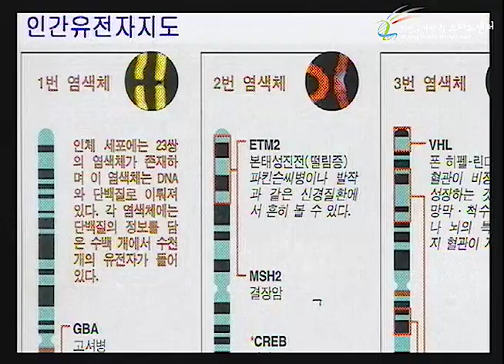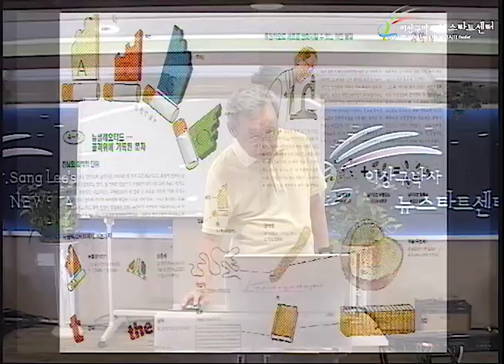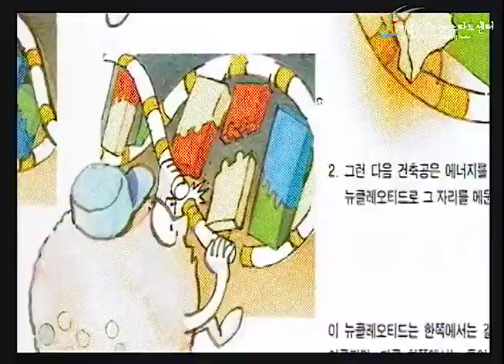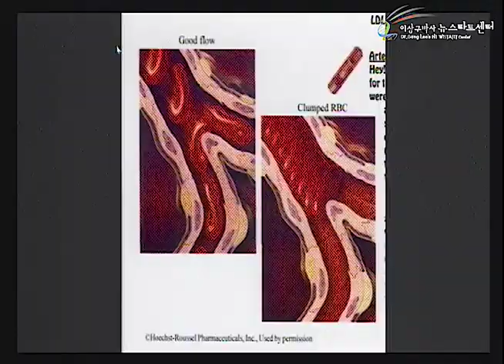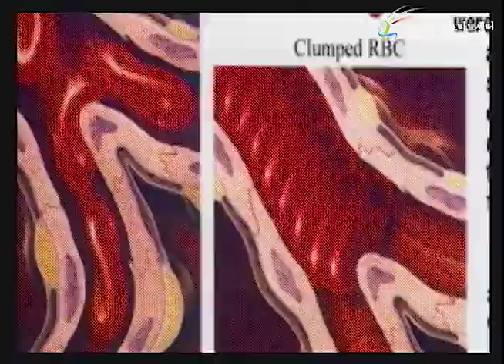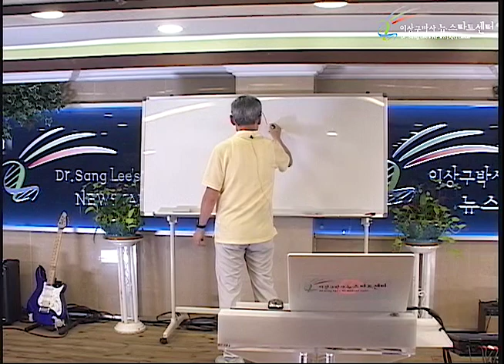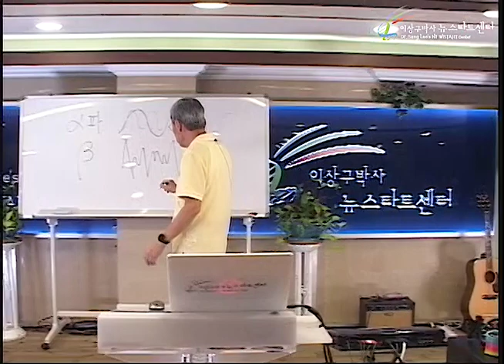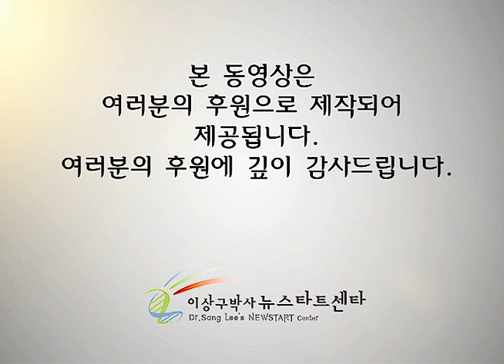R244 05 영적 에너지는 물리적 에너지를 지배한다